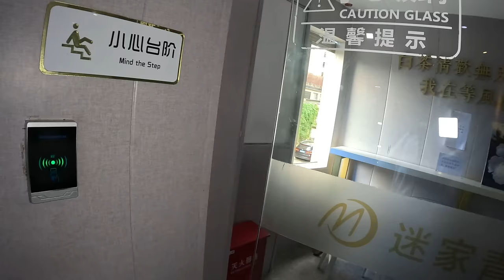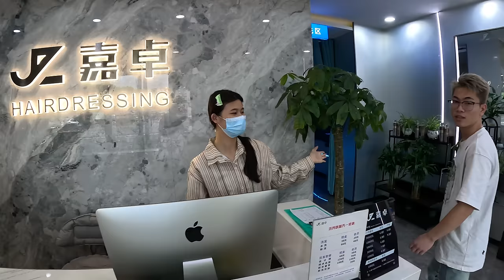First time trying haircut in Shanghai China 🇨🇳| China Vlogs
Have you tried Chinese haircut in China 🇨🇳 ? If not, let me show you, how Chinese people treat Indians 🇮🇳 in real life.